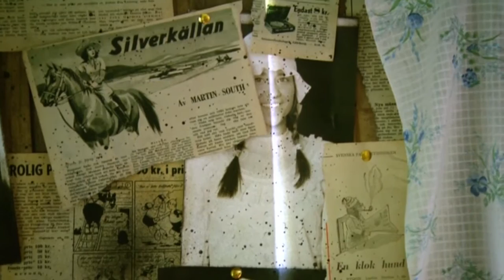Hampus Jönsson tror sig veta previs hur alla farmarna är och tänker - Farmen (TV4)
Farmen i TV4 från 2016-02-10: Hampus Jönsson har långa utläggningar för Nina Wahlin om hur alla farmarna är och tänker och hur deras strategier är.